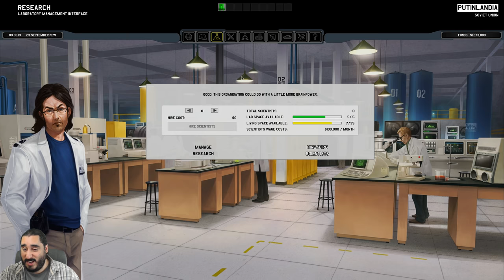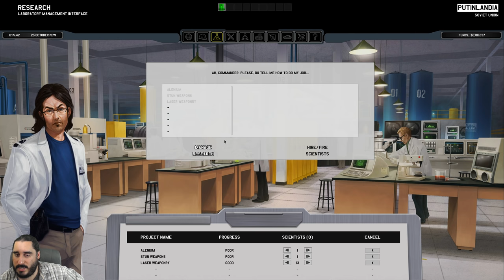XENONAUTS | ME ENCANTA QUE LOS PLANES SALGAN BIEN | Parte 1 - 14 Junio 2018